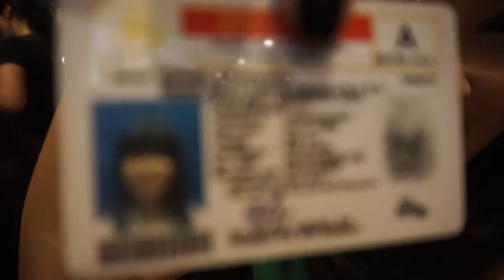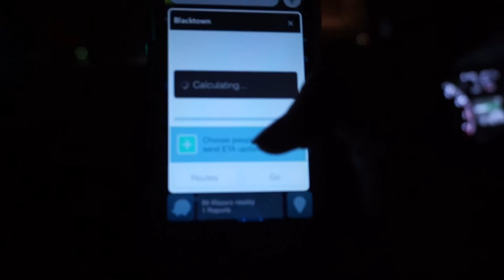Daily Vlog| And They Reveal My Secrets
Went to Bondi Beach but.. it's raining, sadly.